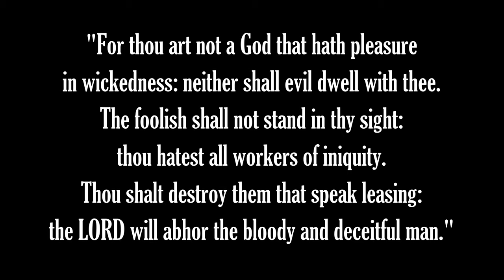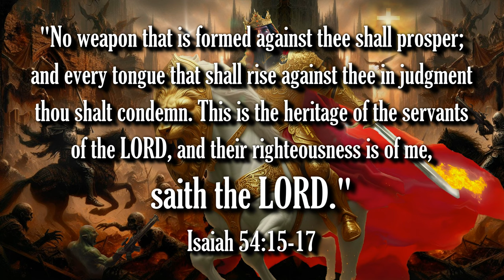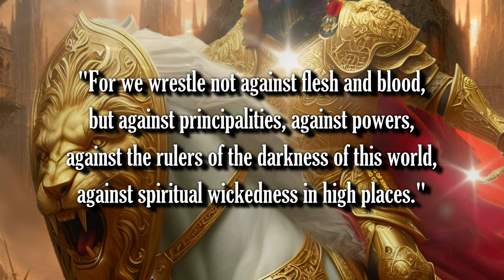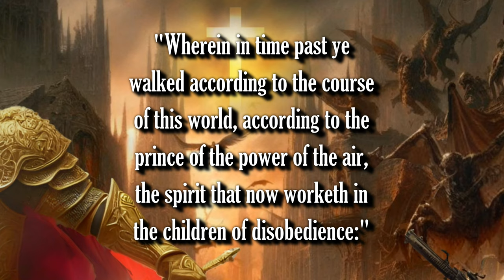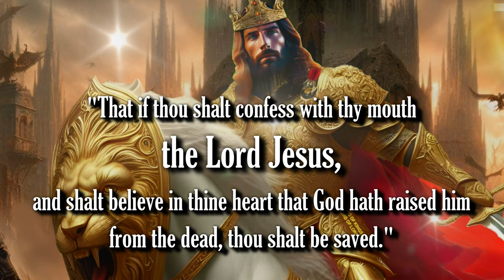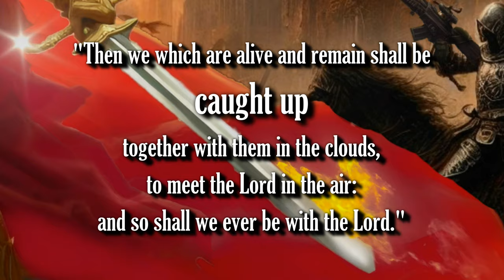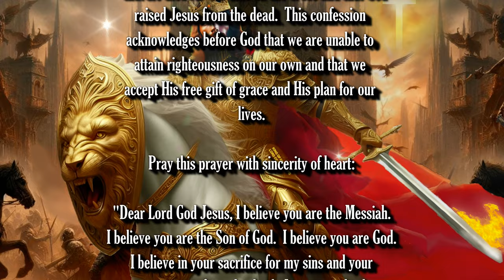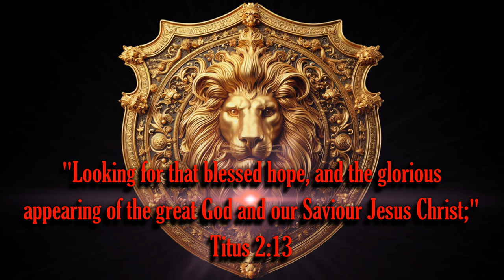OFFICIAL TRAILER - JESUS: DESTROYER OF DARKNESS - COMING SOON!!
Bible Prophecy Update: Be encouraged, brethren; FEAR NO EVIL! JESUS IS COMING! THE RAPTURE IS IMMINENT! Satan is ALREADY DEFEATED!

1. (Acknowledge the Problem: We have all sinned,

2. (Discover the Solution: Jesus)

3. (Respond: Believe, Repent, Confess,
lives.

Pray this prayer with sincerity of heart:

receive, Amen."

of heaven.

scriptures:"

"Image of Jesus in golden armour with sword and shield
with lion's face sitting on white horse battling demons"
Generated by DALL·E 3 - OpenAI

Original Imagery:
Sketchepedia

Scriptures:
Authorized King James Version